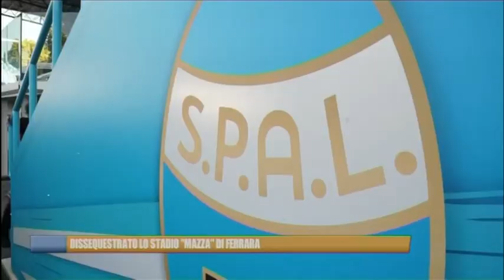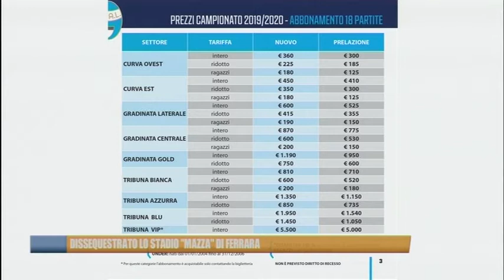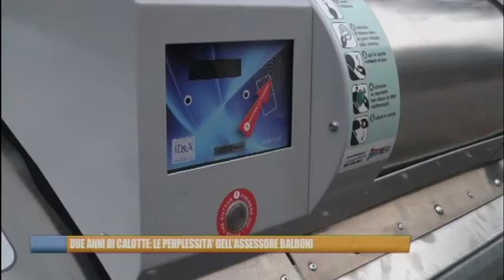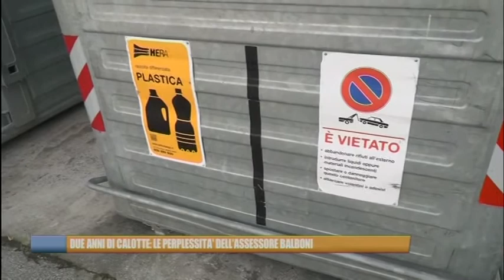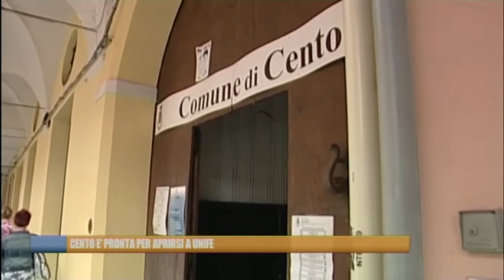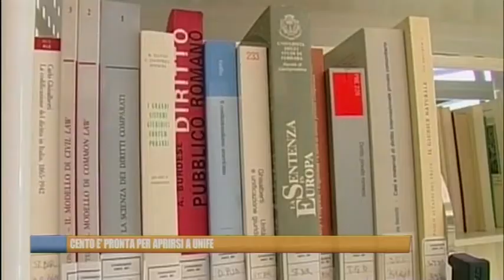Ferrara Telegiornale del 10 agosto 2019 Edizione delle 19,30